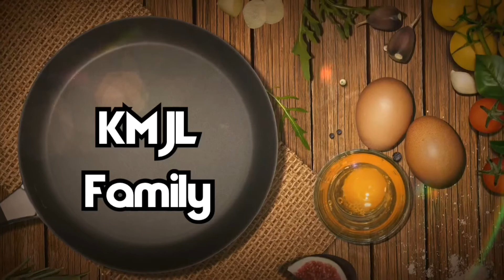KMJL Family / Homemade Pork Bola-Bola..(easy recipe)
If you want to eat a pinoy homemade bola bola then watch our video. Its easy to make.